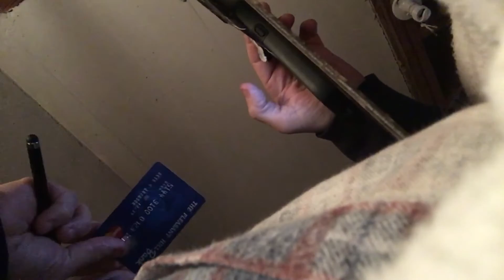Money denied (WesternUnion)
Trials and tribulations, etc.…